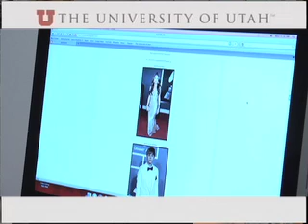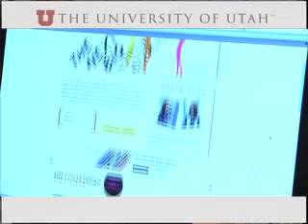fashion blog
Sloane Mccabe created a fashion blog at eleven49.blogspot.com She's nominated for the fashion blog contest at styleblogger.refinery29.com We spoke with her, to see why her fashion blog was unique.